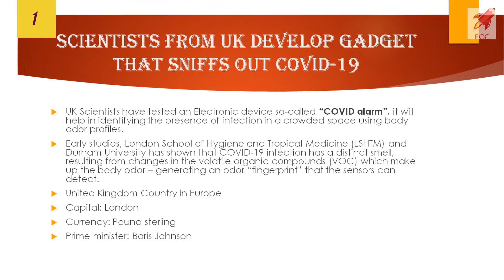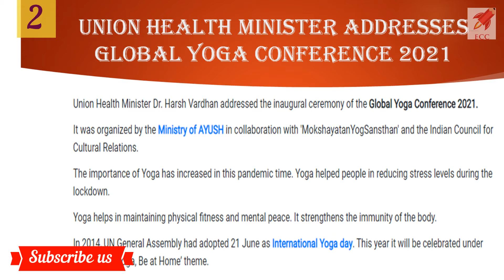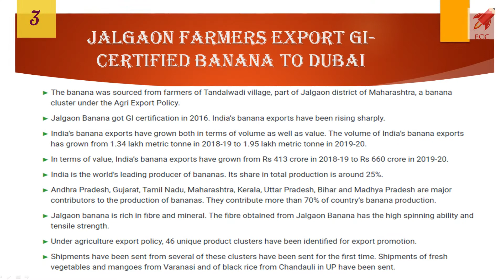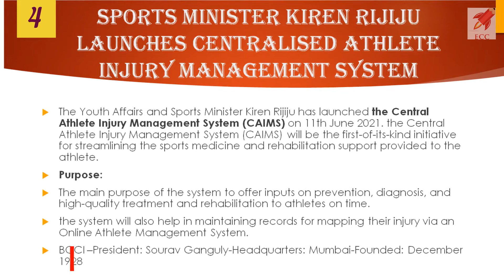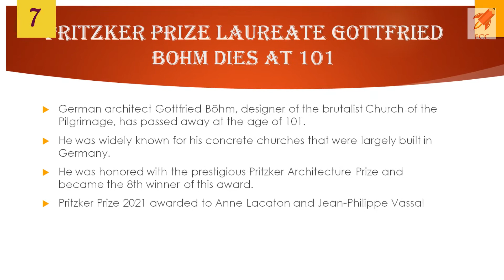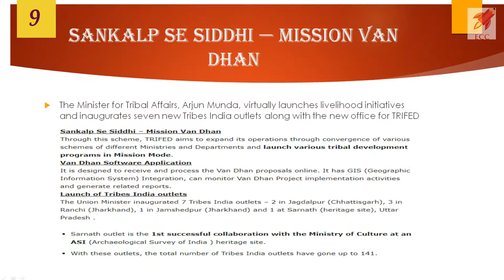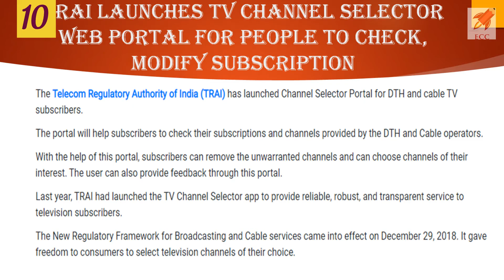Daily Current Affair Dose :17-June-21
Join Us on Telegram for All exam related Updates, Daily Quiz, our Videos and much more for your bright future.

COVER ALL TYPES
SHORT TRICKS AND TIPS FOR SOLVING QUESTION IN All COMPETITIVE EXAM